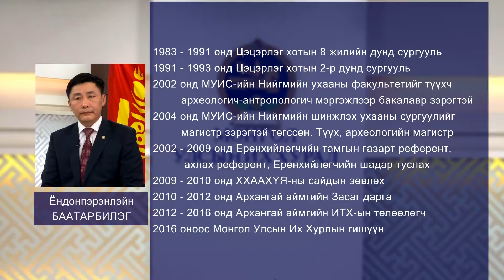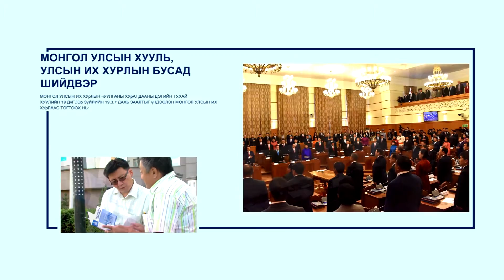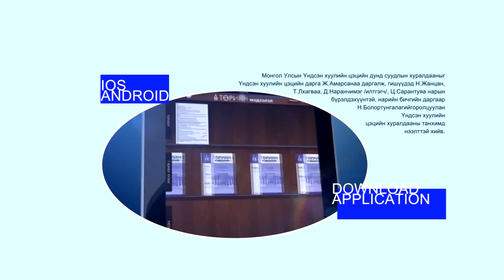УИХ-ын гишүүнтэй ярилцах цаг - УИХ-ын гишүүн Ё.Баатарбилэг/2017-01-27/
Улсын Их Хурлын гишүүнтэй ярилцах цаг - Улсын Их Хурлын гишүүн Ё.Баатарбилэг/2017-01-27/